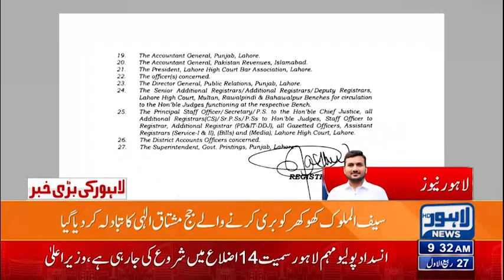Saif Ul Malook Khokhar Ki zamant Manzoor Karna Judge Ko Mahnga Par Gaya | Lahore News HD